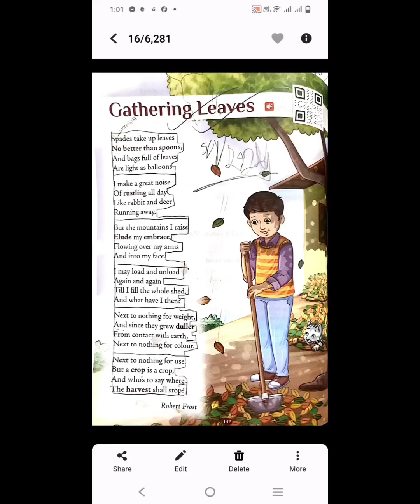GATHERING LEAVES STANZA 6